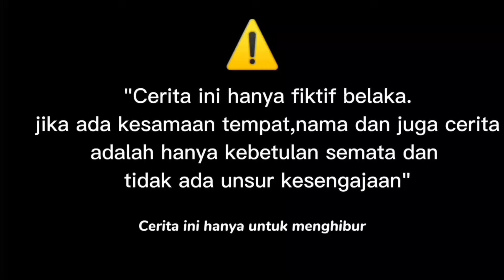prank lucu emak emak goyang pocongnya jatuh di jamin ngakak😂😂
Asalamualaikum wr wb Ceu Itoh .  prank pocong, prank pocong terbaru, prank pocong terlucu, prank pocong terbaik, kumpulan  prank pocong paling horror, prank pocong terngakak, kompilasi prank pocong, video prank pocong apes.komedi lucu.bodoran sunda lucu.prank 2024.prank hantu lucu.

kami mohon dukungan nya.saskrebe dan laek komen agar lebih semangat berkarya trimakasih semoga ter hibur🙏🙏

Ceu itoh.prank lucu emak emak goyang pocongnya jatuh di jamin ngakak😂😂

⛔ judul vidio di atas kami singkat hanya untuk pemanis vidio ini di buat ber tujuan untuk edukasi dan hiburan semata .terimakasih itoh🙏🙏